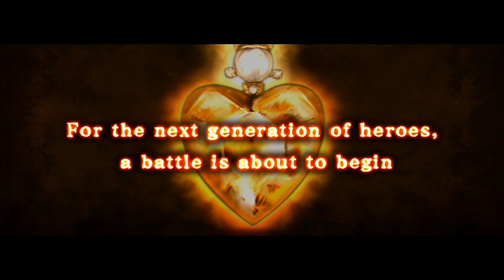Battle Fantasia (2007) - Intro Video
This is the intro video to Battle Fantasia.

"There was once a time when the world was engulfed in darkness. Mankind fought six battles to save their world, but lost every single one. All hope was lost for humanity. But one day the darkness was finally driven back by the swords of four heroes. Light returned to the world, and with it came peace and serenity. The world was then divided into two major countries: The Magic Kingdom and the Steam Empire. The people prospered like never before. But in recent months, rumors have spread among the people that the darkness is returning. Fate has once again brought together warriors from all over the world. Some fight in the relentless pursuit of justice, some fight due to their conviction and faith, but all must come to a solution in Battle Fantasia. Developed by ARC System Works, creators of the highly popular Guilty Gear series, Battle Fantasia utilizes RPG-style elements and blends them with high-level fighting gameplay." - GameFAQs

Battle Fantasia was developed by Arc System Works and published by Taito Corporation in 2007.